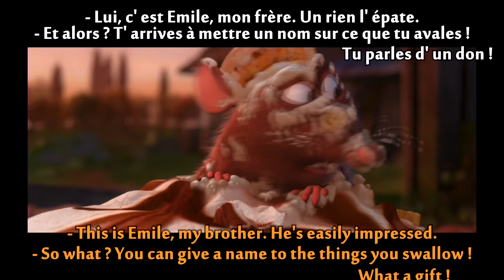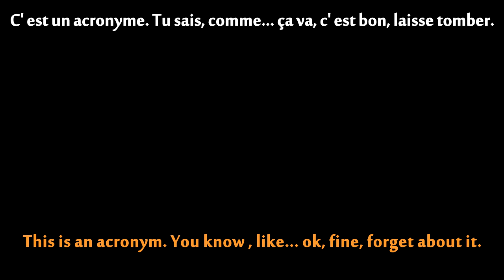FRENCH LESSON - learn french with movies : Ratatouille ( french dub english subtitles )part1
Learn french with a french dude from Paris, France. This is the most useful, funny, efficient and easy french lessons that i can. I'm not a real teacher, I do my best to provide few basics.